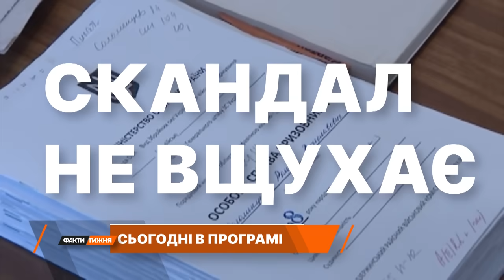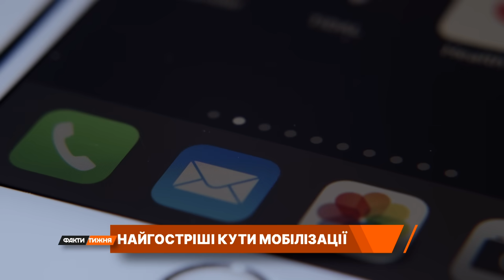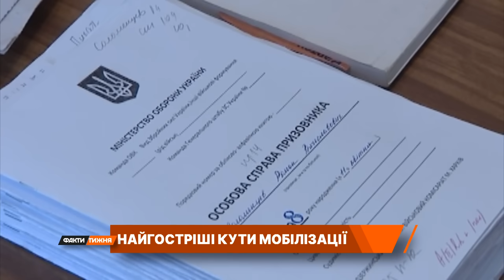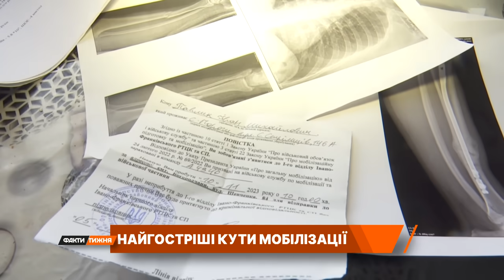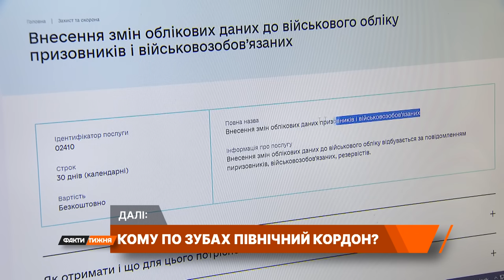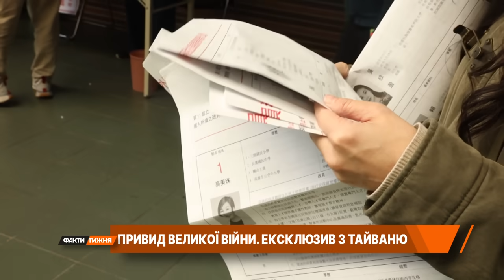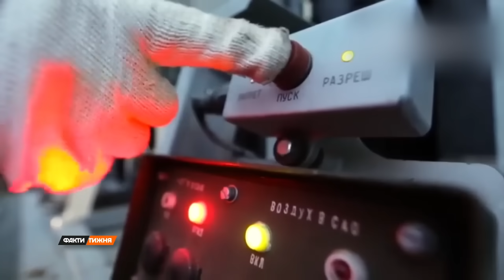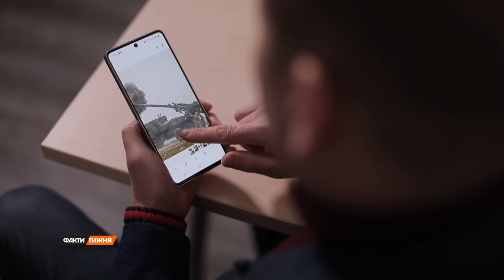🛑 Факти тижня – ОНЛАЙН ТРАНСЛЯЦІЯ – 14.01.2024